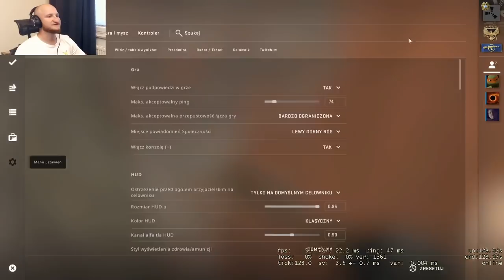Paris Platynov | CS GO GRAMY W KANTERA SĄSIEDZI !!!